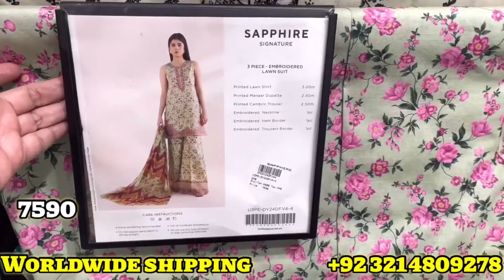Sapphire Sale Starts In Stores Now || Book Your Order Now || 13 July 2024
Sapphire Sale2024